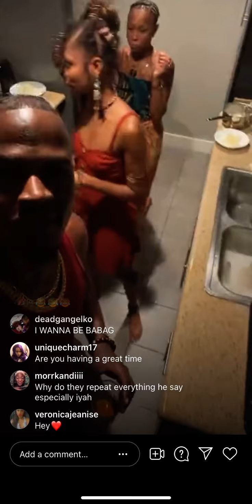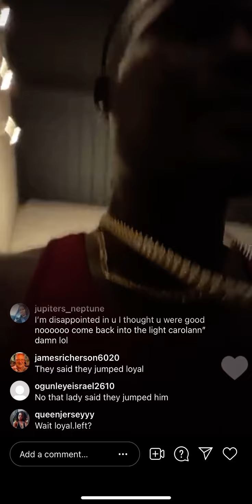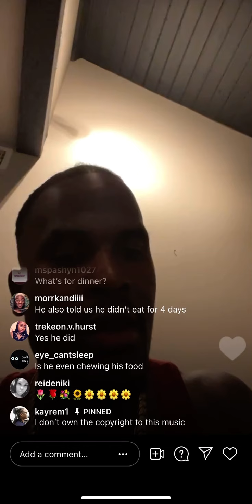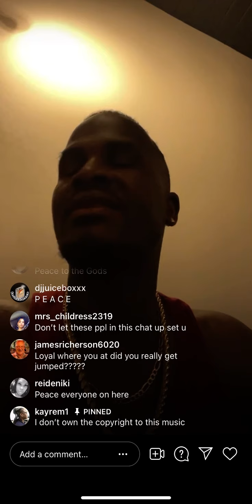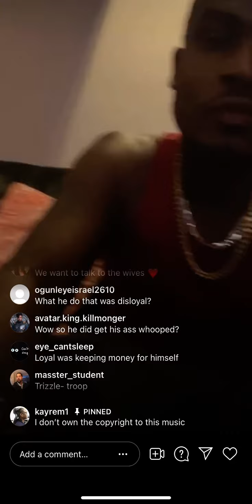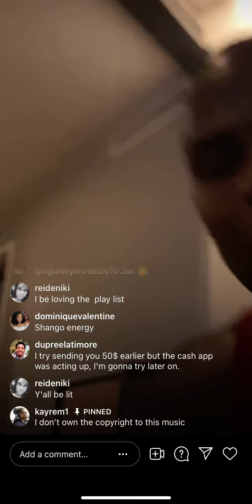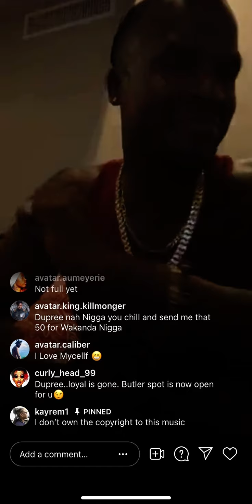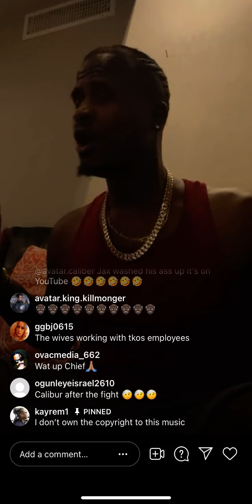Nature boy talking about loyal getting kicked out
Loyal got into a fight and they jumped him